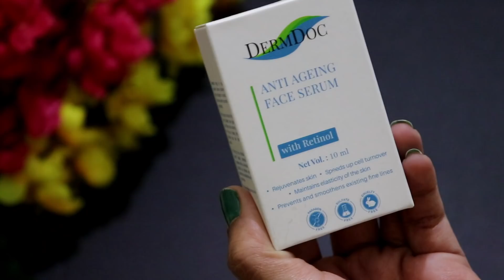7Days Challenge- Wrinkles Free Glass Skin,40 Yr Old Look 24,No Bump,Pores, Pigmentation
रात में दूध के साथ ये मिलाकर साफ़ करलो फिर देखे पार्लर के महंगे फेसिअल से ज्यादा ग्लो स्किन टाइट होगी,

Product Links
Good Vibes Powder - Rose Petals (30 gm)
Good Vibes Powder - Sandalwood De Oiled Wood (18 gm)
DermDoc Anti Ageing Face Serum with Retinol (10 ml)
Vayam Ayurveda 99% Pure Aloe Vera Gel (100 gm)
Good Vibes Cold Pressed Carrier Oil - Argan (30 ml)

Business Details

Vandana